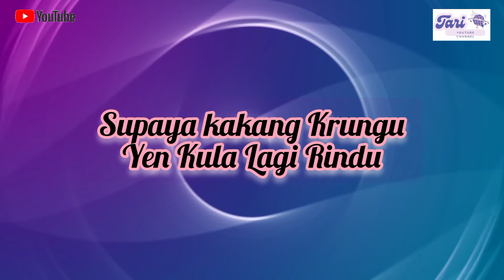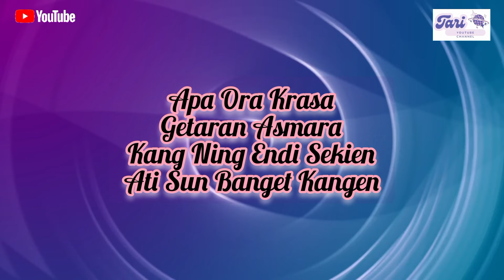PENGEN JERIT 2 - DIYANTI DY Video Lirik Tarling 2024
lagu Tarling Terbaru 2024 Pengen Jerit 2 Voc. DIYANTI DY Video Lirik
Cipt:ABUD XTRIM
Arr:ABUD XTRIM